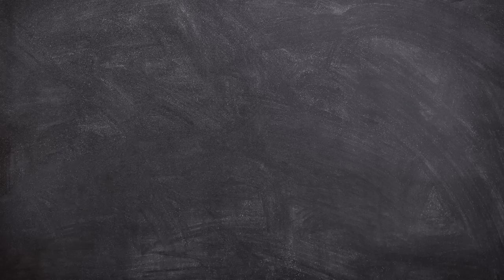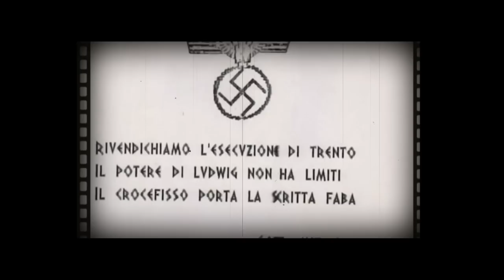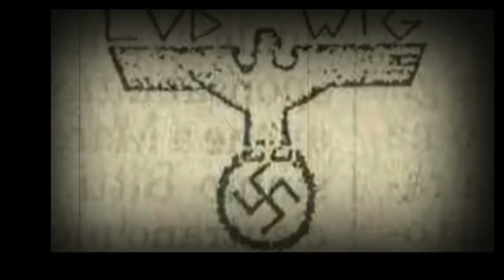Le stragi di Ludwig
Un caso di cronaca nera piuttosto atipico e Inesorabilmente tragico.
Una vicenda di omicidi  seriali e di tentate stragi che, tra la fine degli anni '70 e l'inizio degli anni '80, ha seminato il panico in Italia e non solo. Oggi vi racconto la
storia di Ludwig.

00:00 Introduzione
00:18 Il caso di oggi Ludwig
00:39 Padre Armando Bison
03:16 Guerrino Spinelli
03:50 Luciano Stefanato
04:15 Claudio Costa
04:41 Le rivendicazioni
06:22 Altre vittime di Ludwig
08:05 La svolta: l'arrsto del Professor Romano Silvano
09:24 Le stragi
11:20 L'incendio alla discoteca Melamara
12:15 L'arresto
12:29 Wolfang Abel
13:20 Marco Furlan
13:50 Gli Indizi e le prove
16:07 Le perizie psichiatriche
17:55 La sentenza
18:52 Marco e Abel oggi
19:22 Una dedica speciale
20:06 Vi saluto con un bacione 😘😘😘